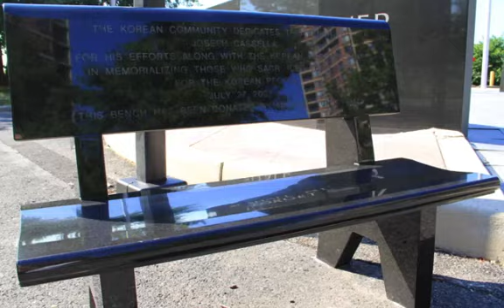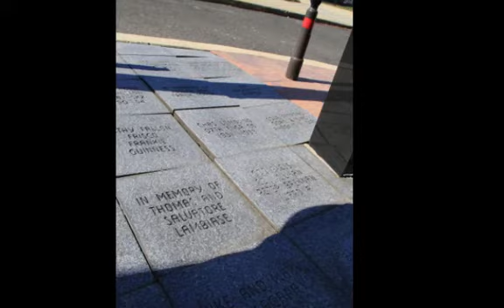Aug 13, 2015 2 SD 480p. Video dedication JCNJ Korean Memorial with Michael Fun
The Late Councilman Michael Yun dedicating Jersey City Korean Monument with Korean officials and US Korean Arm Forces members.  Produced/Edited and Art work by Rafael Torres